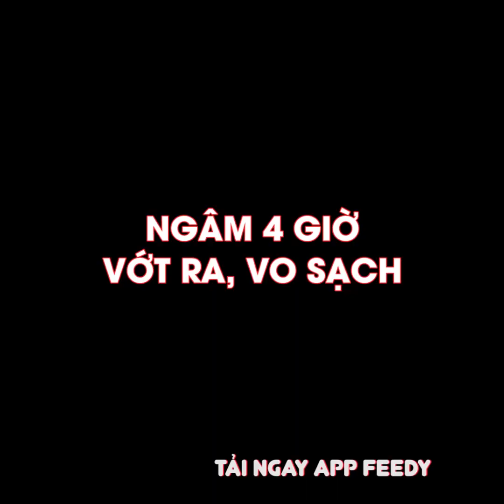Tổng hợp cách làm 4 món xôi ngon với Feedy TV